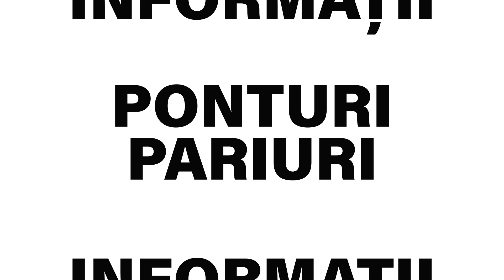Biletul Zilei COTA 2 - 22.01.2021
Biletul zilei la pariuri pentru vineri, 22 ianuarie, propus de Cristina este alcatuit din 2 ponturi pariuri si are cota totala de 2.18

📣FREE FOR ALL❗ ia cele 50 de ROTIRI GRATUITE⚡ FARA DEPUNERE 💰 FARA CONDITII DE RULAJ ✅ la God of Storms🍀 VALABILE ATAT PENTRU ACTUALII CLIENTI, CAT SI PENTRU CLIENTII NOI 🔥(detalii in comentarii)